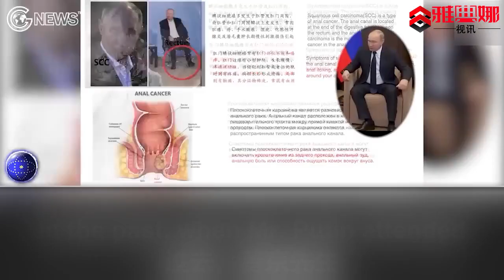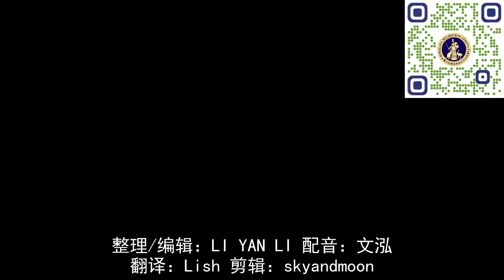普京身亡后对习近平和中国人民都是灾难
9月18日，郭文贵先生直播中爆料，普京因患不治之症，将不会活太长时间。普京身亡后，中共国将无以为伴。跟未来美国和欧洲主持下的新俄罗斯政权合作，新政权不一定会选择合作，因为新政权未必会接受习近平和普京过去的这种同盟关系。如果俄罗斯发生内乱，中共国之前在俄罗斯勾兑的将付之东流。
所以，普京和习近平过去以个人关系为主导的两国关系，不管俄罗斯走向何方，对习近平和中国人民都将是灾难。中国人将为过去十几年的愚昧无知，和习近平的独裁以及王岐山的盗国经济付出的巨大代价，这也是普京死亡后俄中关系的走向。在俄罗斯的华人和战友们，一定要做好长期规划与准备。